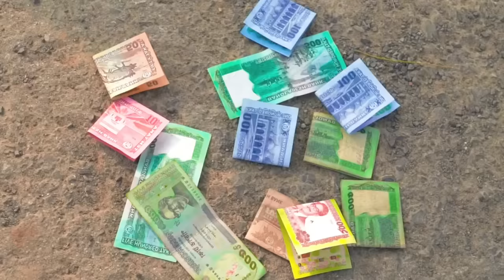Must watch New Funny Comedy Videos 2022Ka Nonstop Amazing Comedy videos Episode-32 my family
Must watch new💪 funny comedy videos 2022🤪Ka nonstop Amazing comedy videos Episode-32

try to not lough
fun joke video
new Funny video 2021
must watch new year Funny comedy video 2022
new funniest comedy video 2022
my family
Funny comedy
Funny video
bihari Funny dhamaka
nonstop
comedy
best Funny comedy
new funniest video 2021
Funny dabang
fun tv 420
Pk Vines
Swat Vines
bindas comedy
must watch new Funny video 2022
real Funny dhamaka
comedy clips
Funny 4ganag
Funny clips tv fun Ltd
comedy video
nonstop comedy
Funny joke
apna fun joke video
busy fun Ltd
ok love family tv
hit comedy
bindas fun masti
bindas fun
masti ki Vines
fun tv
new comedy clubs
rock comedy
Funny Ltd
Indian new Funny video
maha fun tv 420
nonstop comedy videos
bindass club
Bihari comedy videos
new Funny dhamaka
new best nonstop Funny clips
2022 new Funny
Comedy clips
Funny clips tv
nonstop comedy
Funny jokes
Busy fun Ltd
Bindass comedy Funny clips
Bindas bd
Comedy scene
New video
New comedy club
Rock comedy
Funny Ltd
Funny network
Fun jokes
Maha fun
New Funny video Comedy video
Comedy club
Bihari comedy video
Funny jokes
Bindass club
Bindass fun masti
Laughing video
Busy fun Ltd
Best amazing comedy video
Entertainment video
Must watch comedy video
Bihari fun
Bihari comedy clubs
Bindas fun
Maha fun tv
Funny day
Entertainment presents
Best Funny videos clips
Hindi Funny pranks
New very Funny videos
Funny jokes
Bihari comedy
Bihari Funny video
Bindass comedy club
Hit comedy video 2021
Bindas fun pk
New_year _Funny_2021